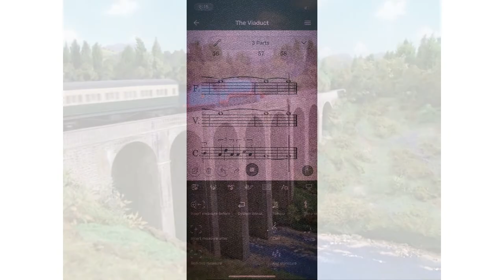The Viaduct/Repairs Theme- Thomas The Tank Engine Musical Recreation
Made using Flat and InShot
Originally by Mike O’Donnell and Junior Campbell
All footage used from the Thomas and Friends TV series is Copyrighted to Mattel, Inc.
It’s the fucking Viaduct
Also called the Repairs theme.
This one was pretty fun and easy to make. I decided to slow down the tempo a little bit, but maybe one day I’ll make the harbor theme.